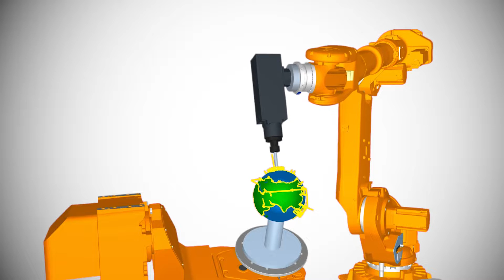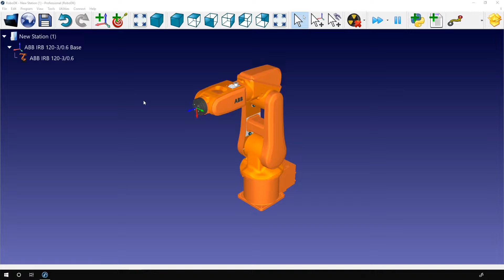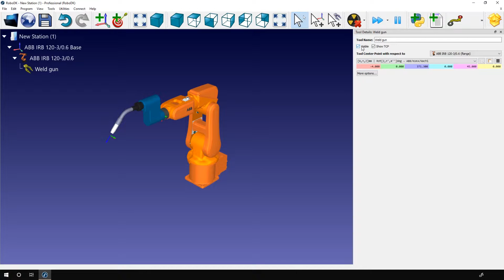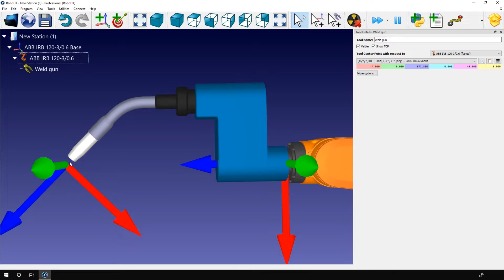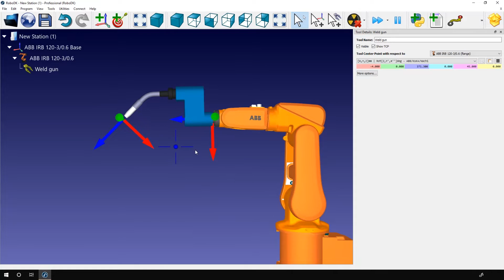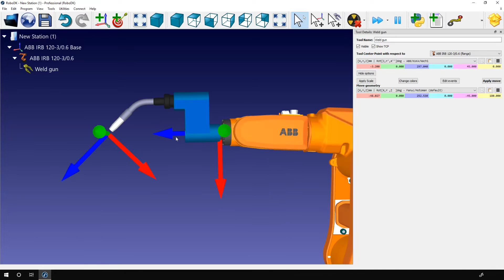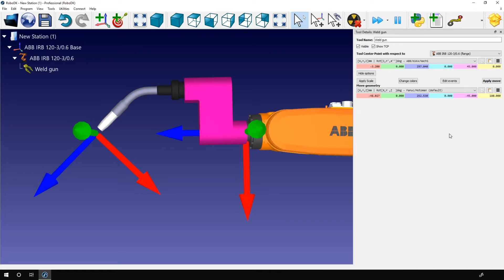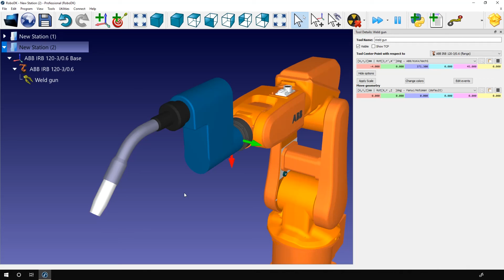Robot Tools - TCP (1/2) - Documentation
This video tutorial explains the importance of robot tools and how to add them in RoboDK. It covers downloading standard tools from the online library. The main focus is on the tool details panel, where you learn to define the Tool Center Point (TCP) coordinates, resize the tool's 3D model, change its colors, and correct the 3D model's position on the flange.

Table of content:
00:00 Introduction
02:05 Load a Tool from the Library
03:38 Enter the Tool Center Point (TCP)
05:06 TCP Coordinates
07:55 Change Tool Color
09:10 Adjust Robot Flange Position

This video is part of the RoboDK Documentation. You can learn more in the RoboDK Documentation here: